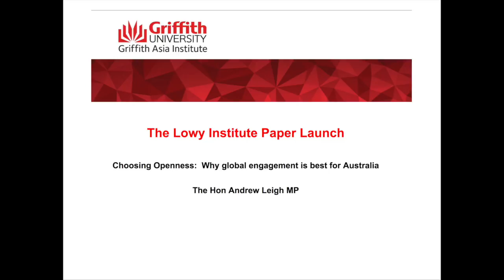The Lowy Institute Paper Launch – Choosing Openness: Why global engagement is best for Australia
In-conversation with Andrew Leigh and Sam Roggeveen, Senior Fellow of the Lowy Institute, followed by a Q&A.